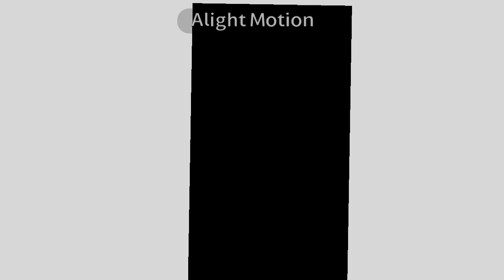HowToBasic Tutorial: How To Make Grimace Shake